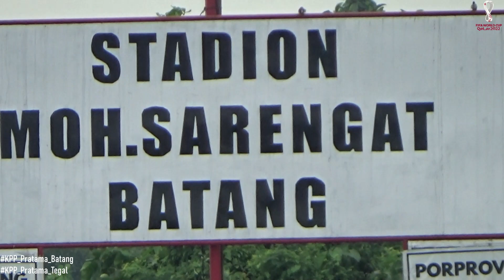MATCH 2 KPP PRATAMA BATANG VS KPP PRATAMA TEGAL || STADION MOH. SARENGAT BATANG || 27 JANUARI 2023